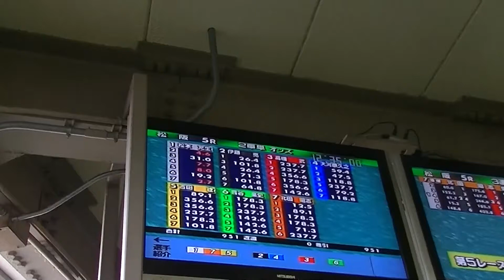Ａ級チャレンジ準決勝5R 1着・松本充生選手、3着・吉田稔選手の談話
Ａ級チャレンジ準決勝5Rは断トツの1番人気を背負った松本充生選手がラインを引き連れての1着。チャレンジ決勝戦最後の一ワクは3着にはいった吉田稔選手がモノにしました。